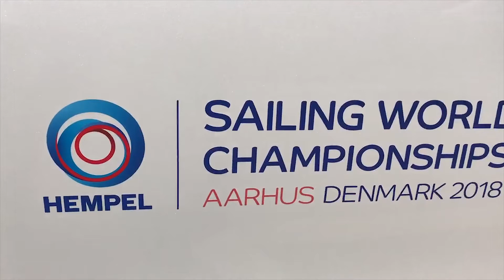Andre Hojen Cristiansen Interview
The Harken team interviews Danish Finn sailor Andre Hojen Cristiansen.

The Sailing World Championships is the largest Olympic-level regatta in the world, the 2018 edition hosted by Aarhus, Denmark. Held two years before the summer games, it is the first opportunity for nations to qualify in each of ten Olympic classes. With the world’s top dinghy sailors all in one place, it’s a unique moment for the Harken team to sit down and speak with many of our sponsored sailors.